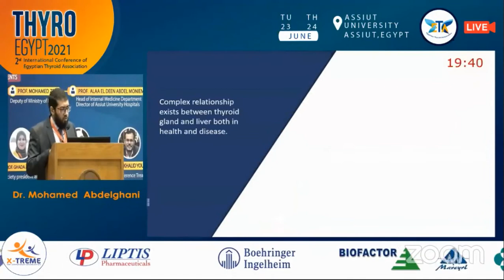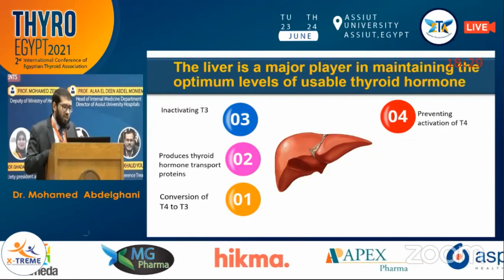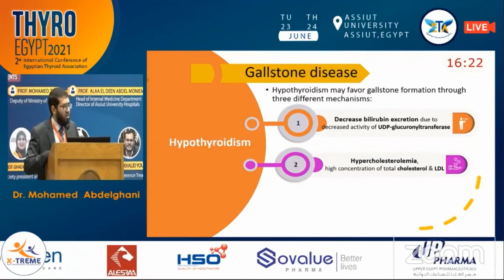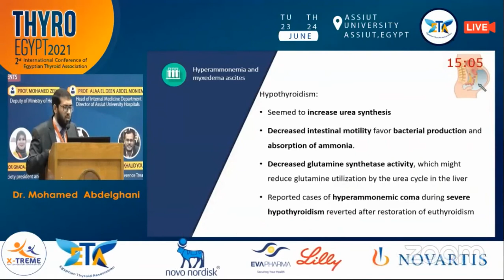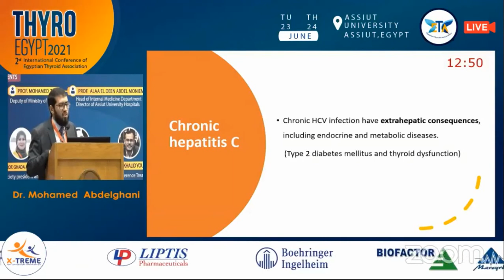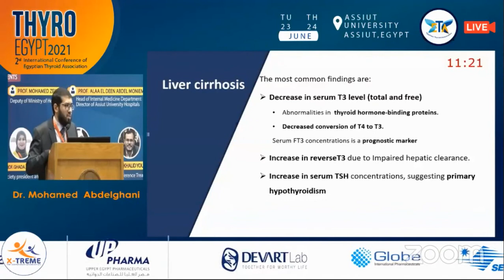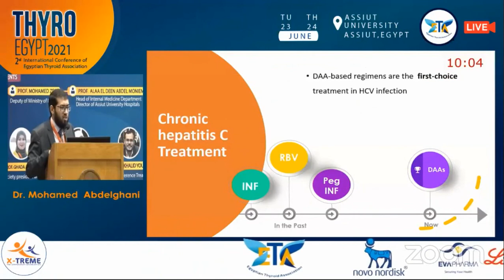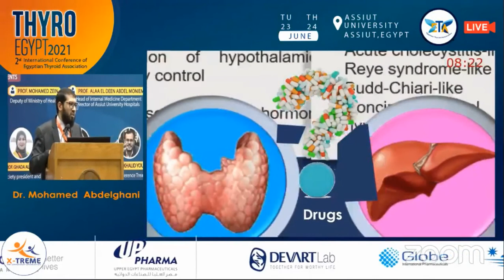Thyroid and Liver Interplay | By Dr. Mohamed Abdelghani | ThyroEgypt Conference 2021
Thyroid and Liver Interplay
By Dr. Mohamed Abdelghani
Lecturer of Tropical Medicine and Gastroenterology
Assiut University

The lecture was presented in the
2nd International Conference of Egyptian Thyroid Association

 THYRO EGYPT 2021 Conference